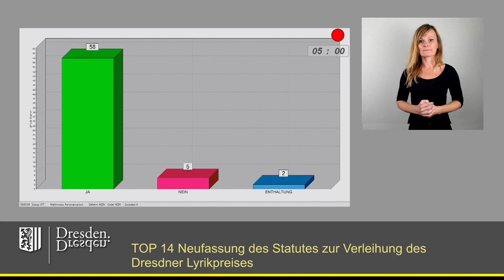staDDrat am 17. November 2023 Neufassung des Statutes zur Verleihung des Dresdner Lyrikpreises